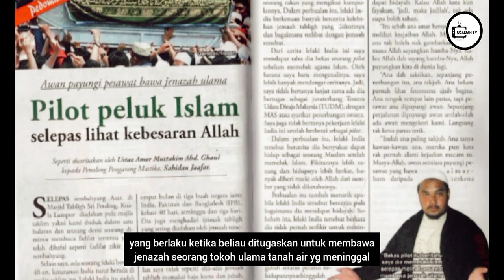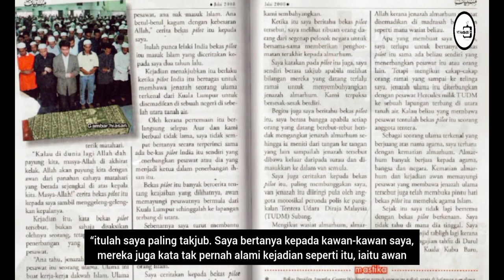Kisah Benar Pesawat Bawa Jenazah Ulama Tanah Air Dipayungi Awan